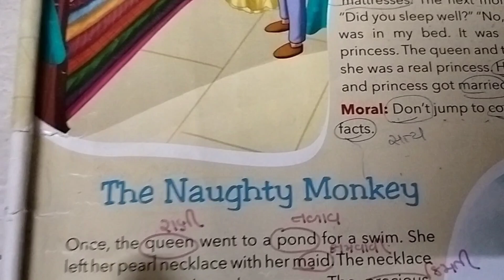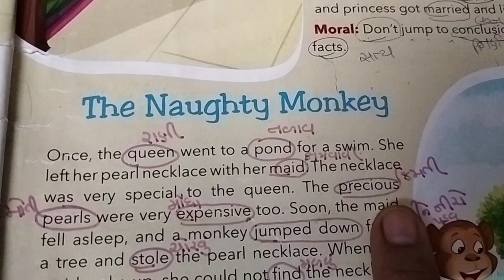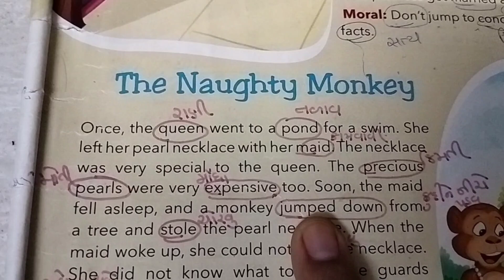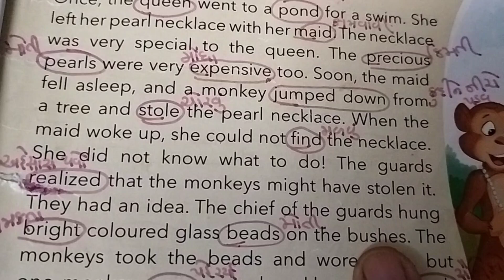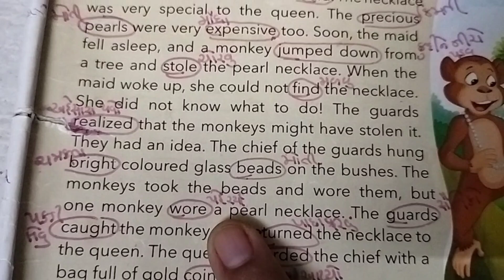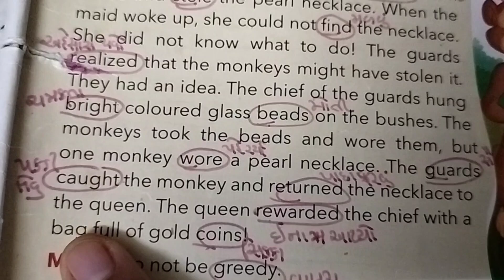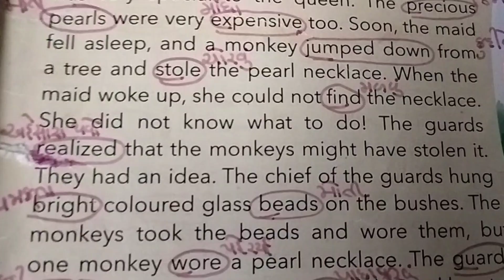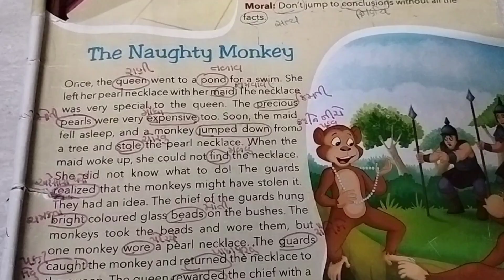નવા 25 શબ્દો આ વાર્તાથી શીખો